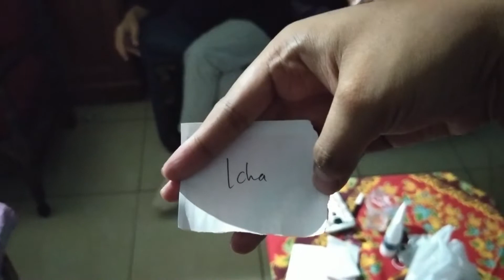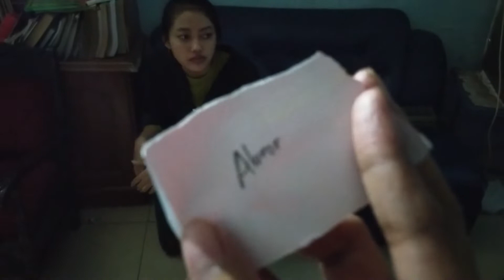Kkn Unwiku pasirmuncang Pemilikan Ketua Kelompok tahun 2021